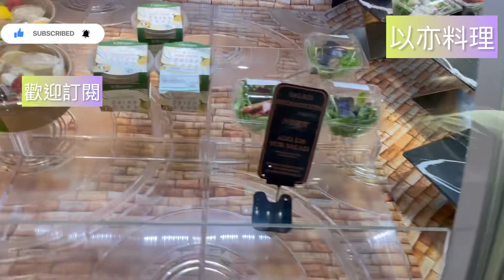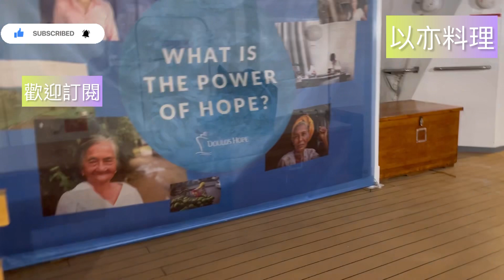尖沙咀海港城海上郵輪看圖書